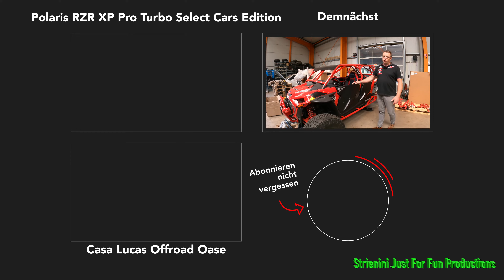Select Cars - Polaris General 1000 Deluxe 2022 Modell - EP9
Polaris General 1000 Deluxe 2022 Modell

Mit uns könnt ihr euch unterhalten und wir hören euch zu, nehmen uns Zeit für euch und bauen Freundschaften auf!

Wir freuen uns, wenn wir dazu beitragen können, wenn ihr Spaß an Quads, Side-by-Side, Jetski oder Snowmobile habt, egal ob ihr mit einem vorhandenem Fahrzeug kommt oder ein Fahrzeug bei uns erwerben wollt.  Unsere Begeisterung werdet ihr schnell spüren.

Nähere Einblicke könnte ihr euch über unsere Web-Seite einholen, oder am Besten ihr schaut direkt bei uns in Berga vorbei (Kyffhäuser - direkte Abfahrt A38).

Unsere Filme sind wirklich ‚Just-For-Fun‘, daher seid nicht so streng mit uns, wir freuen uns über eure konstruktive Kommentare und Fragen und versuchen regelmäßig neuen interessanten Content bereit zu stellen.